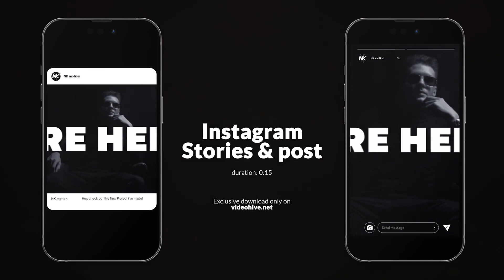Fast Typography Stories - After Effects Template Videohive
Project Features:

Resolution – 4K, 2K, Full HD, 1080×1920, 1080×1080
Full Color Customization
Link on music HERE
Links on video footages and font are included
24/7 item support